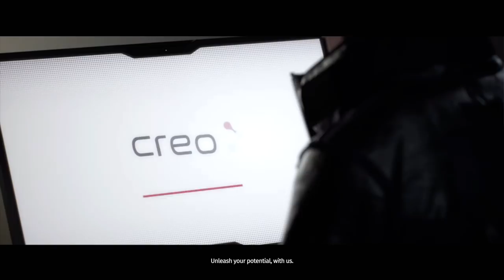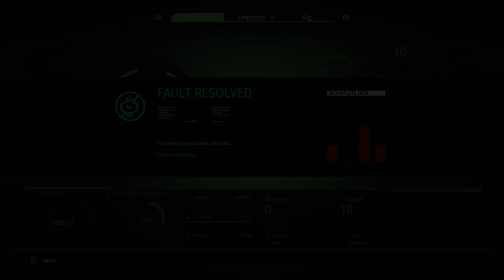Let's Play The Surge Part 1 - Welcome to Creo, the Megacorporation Saving the World!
Game Description:

WELCOME TO CREO. THE MEGACORPORATION SAVING THE WORLD!

A catastrophic event has knocked you out during the first day on the job… you wake up equipped with a heavy-grade exoskeleton, in a destroyed section of the complex. Robots gone haywire, insane augmented co-workers and rogue AI - everything wants you dead.

Defy deadly enemies and huge bosses in tight, visceral melee combat. Target and slice specific limbs off your foes, with a next-gen loot system where you loot what you dismember. Equip, upgrade and craft new weapons and armors sliced from enemies, and make yourself stronger through a fresh take on leveling-up.

REVIEWS
“More than a Sci-Fi Dark Souls”
IGN

“An absolute blast to play”
8/10 – PCgamesN

“The Surge may be the biggest surprise of 2017 so far”
8/10 – Polygon